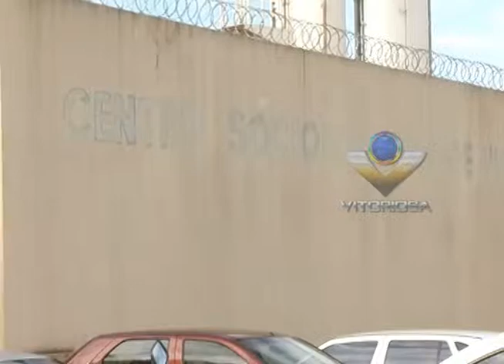Internos do Ceseu queimam colchões após briga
Reportagem de Leo Soares com imagens de Max Germano para o No Foco da Notícia de 23/04/12